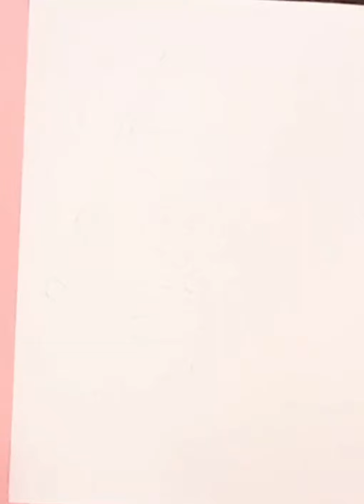Happy Bahrain National Day! | Step by step | Chill with Gopi